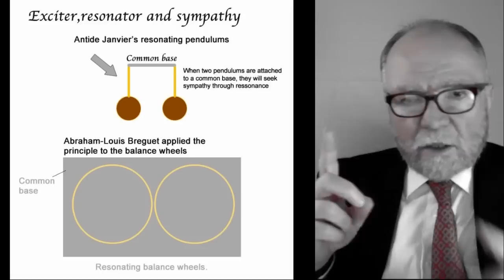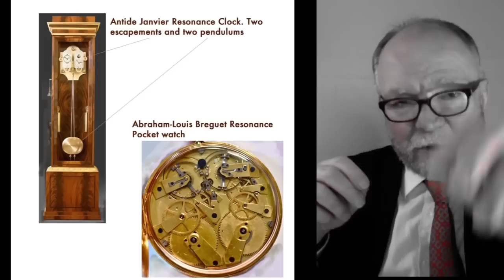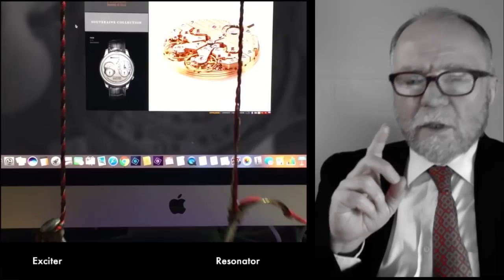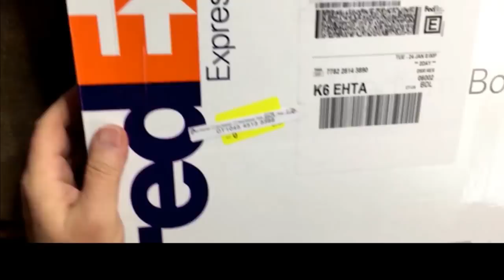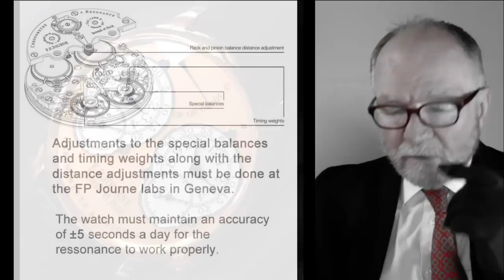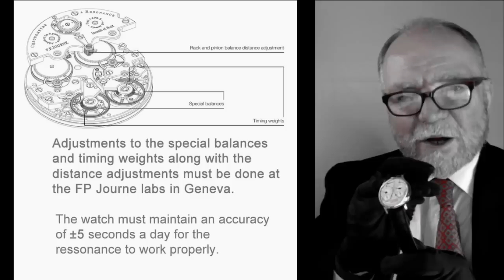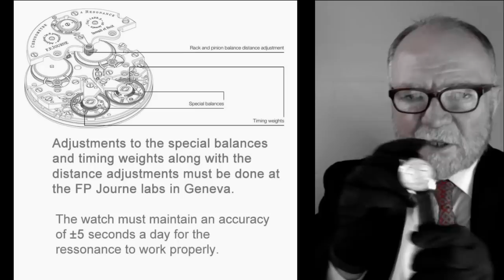#44 Resonance and Unboxing the Witchcraft Grail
One of the problems with maintaining accuracy in a mechanical watch is resonance. In this video we look at how resonance is used to counteract outside disturbances that affect a watch's accuracy. WatchArtSci covers the general topics of high horology watches, watch movements, purchasing watches, judging the value of a watch and its movements and understanding the history of different watches and watch brands that collectors cherish.